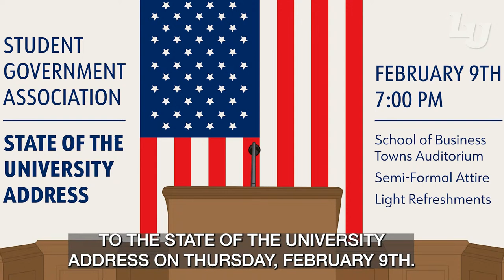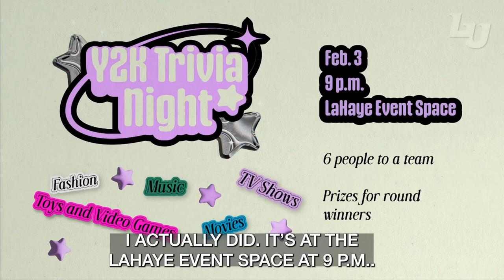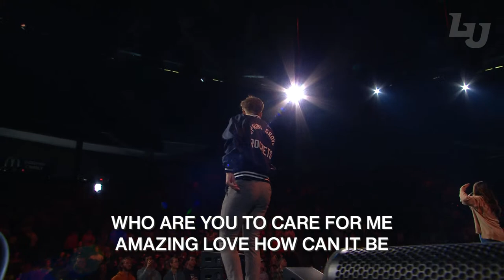LU Convocation | Dr. Mark Dever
Join us LIVE for LU Convocation with Dr. Mark Dever!